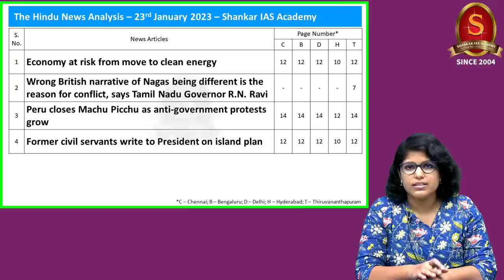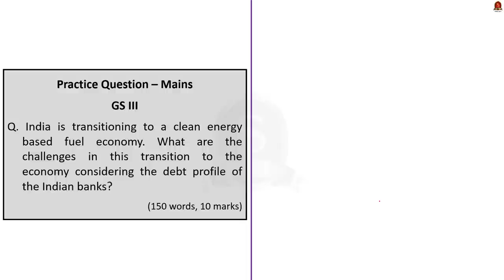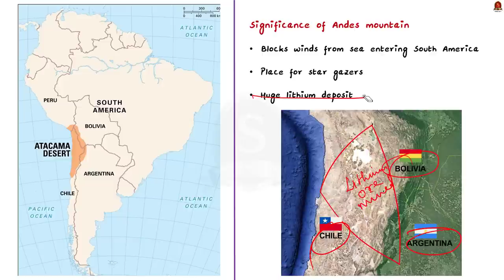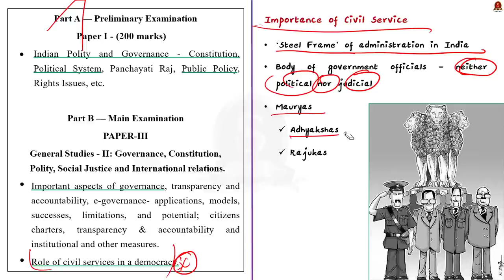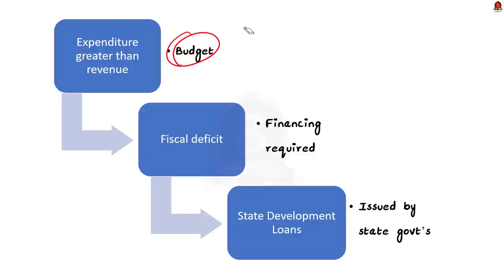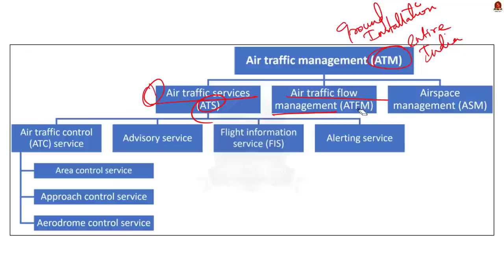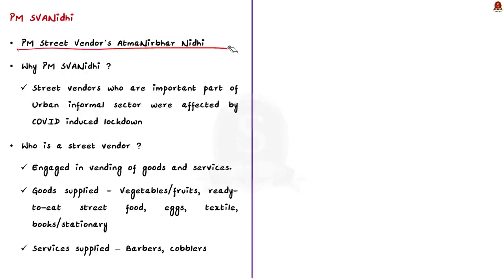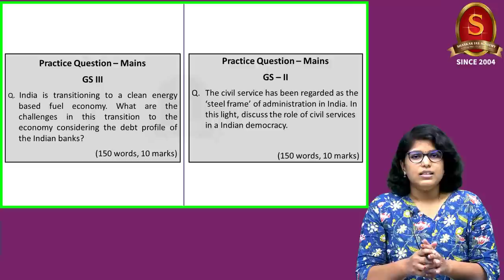The Hindu Daily News Analysis || 23rd January 2023 || UPSC Current Affairs || Mains & Prelims '23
Time Stamping
►►Introduction - 00:00
►►List of Topics - 00:11
1. Economy at risk from move to clean energy - 00:23
2. Wrong British narrative of Nagas being different is the reason for conflict, says Tamil Nadu Governor R.N. Ravi - 05:01
3. Peru closes Machu Picchu as anti-government protests grow - 10:44
4. Former civil servants write to President on island plan - 14:19
5. Tamil Nadu had outstanding liabilities of ₹4.73 lakh crore from bonds as of March 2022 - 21:06
6. DGCA issues new norms for duty timings of air traffic controllers - 24:38
7. ‘PM SVANidhi has aided over 9,000 street food vendors’ (Jan 14, 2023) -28:29
8. Prelims Practice Questions - 33:48
9. Mains Practice Questions - 37:30